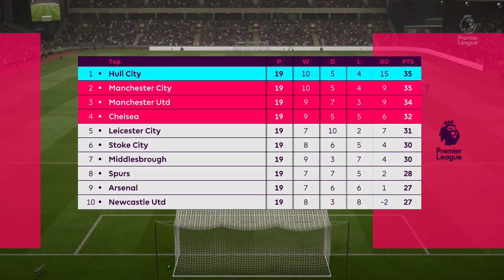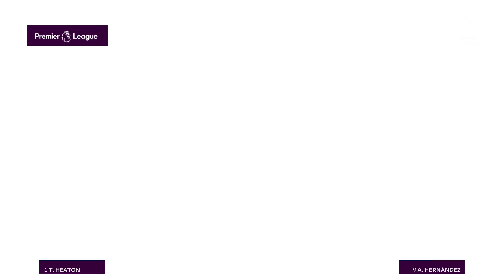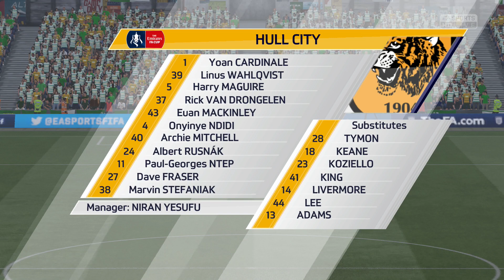FIFA 17 HULL CITY CAREER MODE!!! | WHAT A BREAKTHROUGH! + BEAUTIFUL GOALS! - S2 E11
Sometimes you just get those games where a player bursts onto the scene in spectacular fashion; and today that happens on two separate occasions! There's another 3 games featured in this episode as we face Norwich and Burnley in the EPL and then Yeovil Town in the FA Cup! We'll also be entering January so I'll need some suggestions from you guys on transfer targets! Enjoy!
Background Music (In Order) :
ZDOT - Currency
Treble Cleff - Trumpet Boom
Fabian Mazur - Right Now
The Prodigy - Breathe (ZAGOR Remix)
Low Deep - Jedi (Polonis Refix)
Dropkillers - Batman
Anikdote - Imma Killa
Westy - Bedroom Takeover

Editing Inspiration:
- SV2
- Lasselson
- Viktor Skarbäck
- r3ndos
- Ross94